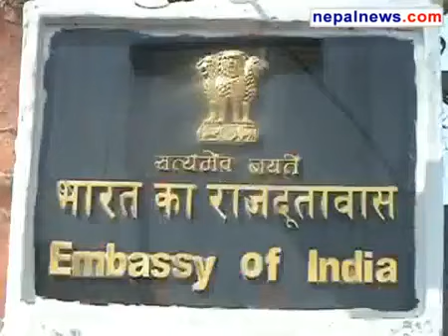CPN Maoist led alliance submits memo to Indian embassy